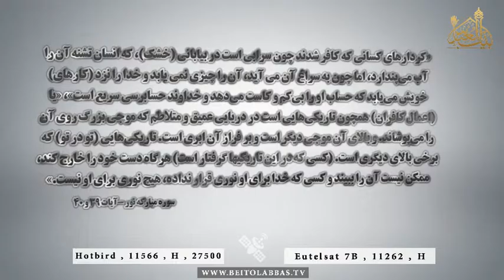ادب - تلاطم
حجت الاسلام والمسلمين سید حسن احمدی
23 محرم 1438